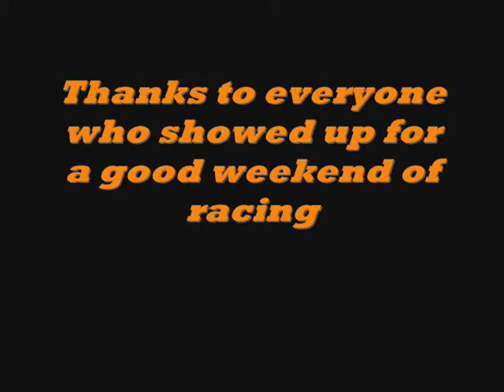Little Sahara ATV Dragracers Meet